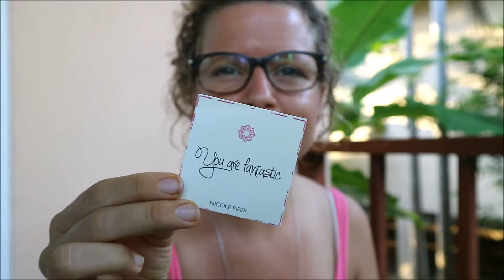What is an affirmation - and how can you use it together with a piece jewelry? -Exploring Happiness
It can be very scary to put yourself out there, just show and just be who you truly are. But at one point you just have to do it. You just have to show your true colors and be you amazing weird self.
I created a little video for you today, with one simple trick to remember what you truly desire more of in your life.

We will talk about:

- Turning Points That Change Life
- Travel & Alternative living
- Spirituality & Health

xx
Nicole (Niki)